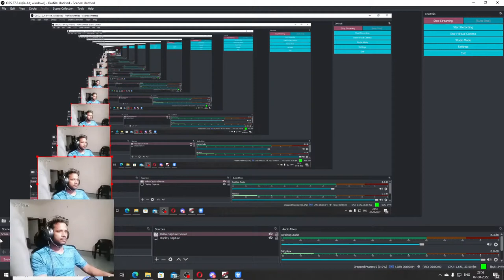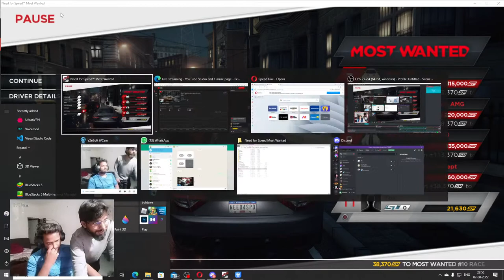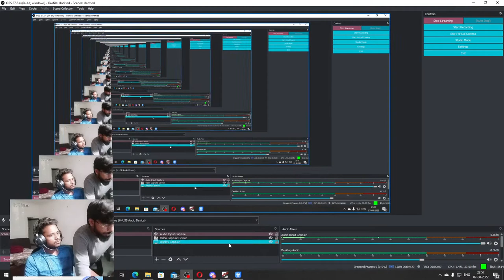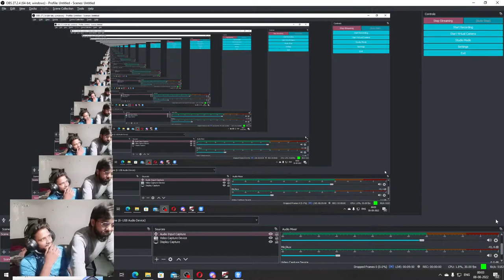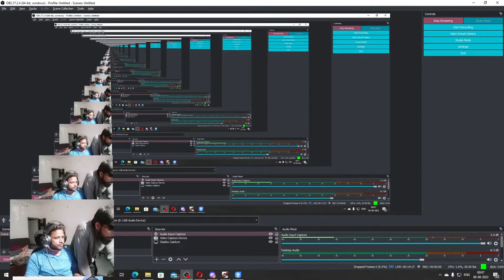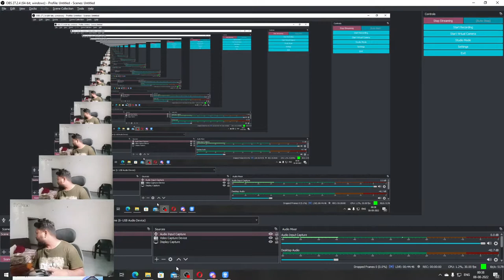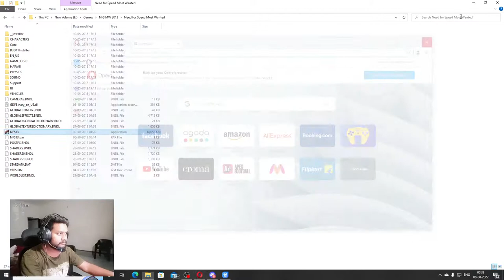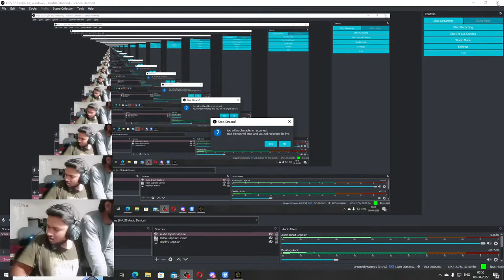Need For Speed || Lets Race || Playing with friends.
lalalaaaa